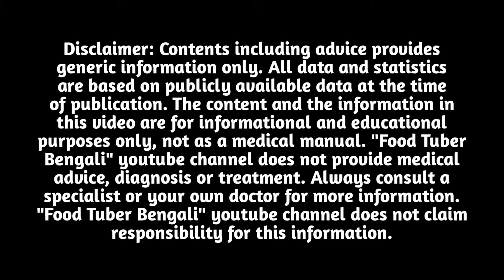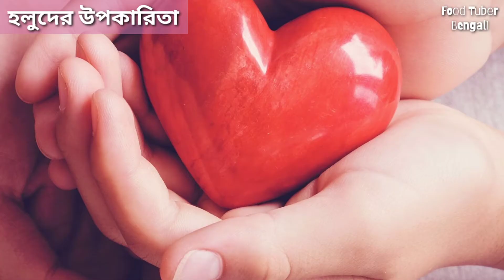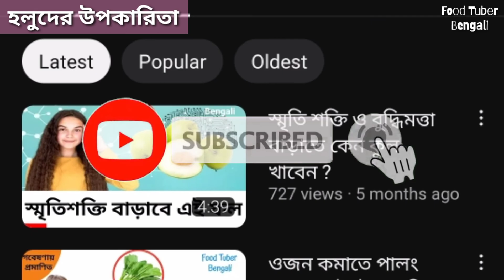হলুদের উপকারিতা - প্রতিদিন হলুদ খেলে কি হবে ? Food Tuber Benagli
হলুদের উপকারিতা - প্রতিদিন হলুদ খেলে কি হবে ?

হলুদে এমন একটি উপাদান আছে যা আপনি আর কোন খাবার , মশলা বা ভেষজে পাবেন না | উপাদানটি হলো কারকিউমিন ( Curcumin ) | কারমিউমিনের ভিতরেই লুকিয়ে আছে হলুদের প্রায় সব উপকারিতা | তবে সব উপকারিতাই ফেল করে যাবে যদি আপনি হলুদের সাথে গোলমরিচ না খান | হলুদ আর গোলমরিচ নিয়ে পরে আসছি তার আগে হলুদের উপকারিতাগুলি জেনে নিন - জেনে নিন প্রতিদিন হলুদ খেলে কি হবে ?

১) আপনি বুদ্ধিমান জানি , তবে আপনি প্রতিদিন হলুদ খেলে আপনার মস্তিষ্কের তেজ আরো বেড়ে যেতে পারে | হলুদের কারকিউমিন BDNF জিনের পরিমান বাড়িয়ে দিতে পারে , এই জিনটি BDNF প্রোটিন তৈরিতে সাহায্য করে | প্রোটিনটি মস্তিষ্কের নিউরোনের মধ্যে সংযোগ বাড়িয়ে দিতে পারে , এর ফলে মানুষের স্মৃতিশক্তি, শেখার ক্ষমতা , বুদ্ধিমত্তা বেড়ে যায় - মস্তিষ্ক আরো ধারালো হয়ে ওঠে |

২) হলুদ আপনার হার্টের জন্য খুবই উপকারি | প্রতিদিন হলুদ খেলে হৃদরোগের সম্ভাবনা কমবে | এ বিষয়ে ছোট্ট একটা স্টাডি আপনাকে কিছুটা হলেও কনভিন্সড করতে পারে | স্টাডিটি করা হয় ১২১ জনের উপর যাদের করোনারি আর্টারি বাইপাস সার্জারি করা হয়েছে | স্টাডিতে দেখা যায় যাদের সার্জারির কিছুদিন আগে ও পরে প্রতিদিন চার গ্রাম করে কারকিউমিন দেওয়া হয় তাদের হার্ট অ্যাটাক ৬৫% কমে যায় |

৩) গবেষণা থেকে দেখা যাচ্ছে হলুদের কারকিউমিন ক্যান্সার কোষকে মেরে ফেলতে সাহায্য করে, টিউমারে নতুন ব্লাড ভেসেল তৈরিতে  ও ক্যান্সার কোষকে ছড়াতে বাঁধা দিয়ে সামগ্রিকভাবে ক্যান্সার প্রতিরোধে সাহায্য করে |

৪) আর্থ্রাইটিসের সমস্যা আজকাল খুব কমন হয়ে উঠেছে | একটা বড় অংশ আর্থ্রাইটিসে অস্থি সন্ধিতে ইনফ্লামেশন দেখা যায় , ইনফ্লামেশনের কারনেই অস্থি সন্ধি ফুলে যায় , ব্যাথা হয় |  ইনফ্লামেশন কমাতে হলুদের কারকিউমিন খুবই কার্যকারি |

একটি গবেষণা থেকে দেখা যাচ্ছে রিউম্যাটয়েড আর্থ্রাইটিসের ফোলা ও ব্যাথা কমাতে  কারকিউমিন অনেক ওষুধ থেকে বেশি কার্যকারি |

অর্থাৎ যাদের আর্থ্রাইটিস আছে তাদের জন্য হলুদ খুবই উপকারি হতে পারে |

৫) যারা প্রায়ই ডিপ্রেশনে ভোগেন ডিপ্রেশন কমাতে হলুদ দারুণ কার্যকারি হতে পারে | মন খুব খারাপ লাগছে , কিছু ভালো লাগছে না - এক গ্লাস গরম দুধে এক চা চামচ হলুদ , এক চা চামচ গুড় ও গোলমরিচের গুড়ো ছড়িয়ে দিয়ে অল্প করে চায়ের মতো খেতে থাকুন, দেখবেন মন চাঙ্গা হয়ে উঠছে - ডিপ্রেশন কেটে যাচ্ছে |

আশা করি হলুদের হলুদ রঙ আপনার জীবনে নতুন রঙ এনে দেবে |